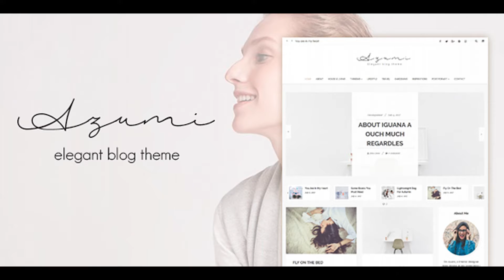Azumi - Elegant Blog Theme | Themeforest Website Templates and Themes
Overview Azumi is a clean persional blog WordPress theme. You can use Azumi to build any kind of blog like fashion, travel, flower, handmade product, clothing, furniture, jewelry, accessories or any other. Azumi comes with many custom particles that bring the features that you need for news display, videos, gallery showcase and article writing. Beside that, we have a dedicated support center for all of your support needs. It includes our Documentation, Email and Skype, Ticket system for any questions you have. We usually get back to you within 12-24 hours. (except weekend and holiday seasons which might take longer). Don’t hesitate to contacting us if you have any question or need any assist. Features Easy to customize: Theme Options powered by WordPress’ Customizer, you can change the logo image, logo text, slogan, social links, footer….without knowledge program. You can also change entire font of website based on Google fonts library. (With one our plugin) Responsive Design: This means that you only need one theme for the desktop, tablet, smartphone and other mobile devices. Unlimited color: This means that you can change color for primary color, link color, text color Page template and Post fomats: This theme supports 5 post formats (video, gallery, audio, quote, link) and some page templates. Sticky navigation: This mean your users can access the menu at any time while experiencing your website. HTML5 Base Template: We used HTML5 in Our Templates to make elegant, modern and SEO friendly website that would be fully functional & represents awesome typography. Custom widgets: This theme included 8 widgets: About widget (for display blog owner info ); Advertise widget; Last posts (with 2 styles); Feature post (2 style); Post sliders (with 2 mode: slideshow, carausel); Comment with avatar; News flash; Instagram. These widgets are included so many options. Quick translate: You can translate this theme to your language, it’s easy.. One-Click-Import: Allows you to install this theme with all sample data like our demo, just one click. No Framework: We do not use the framework, they are often bloated with unnecessary features and have many security vulnerabilities. Change logs VERSION 1.2 - 09 Sep 2017 - Fix css for homepage small thumbnail layout - Add option for display post format icons - Fix About widget + add more oftion for avatar type (circle or rectangle) VERSION 1.1 - 02 Sep 2017 - Add Featured post widget - Fix slideshow widget - Fix some CSS issues VERSION 1.0 - 31 Aug 2017 - First release.